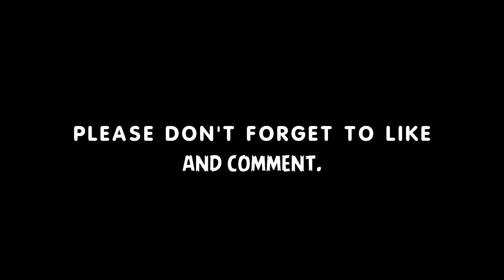Wesley • Fantastic Goals & Skills • Aston Villa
Wesley Moraes Ferreira da Silva (born 26 November 1996), commonly known as Wesley, is a Brazilian professional footballer who plays as a centre forward for Premier League club Aston Villa and the Brazil national team.

He began his career at Brazilian side Itabuna before moving to Trenčín in the Slovak Super Liga and subsequently Club Brugge where he won two league titles and was named Belgian Young Professional Footballer of the Year in 2018. He made his international debut for Brazil in November 2019.